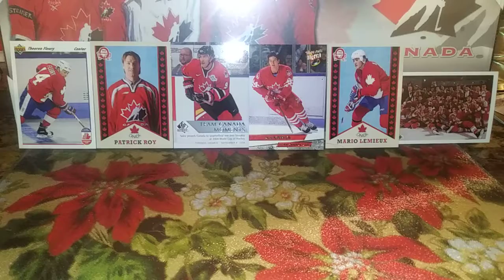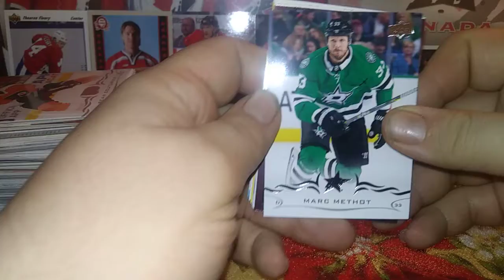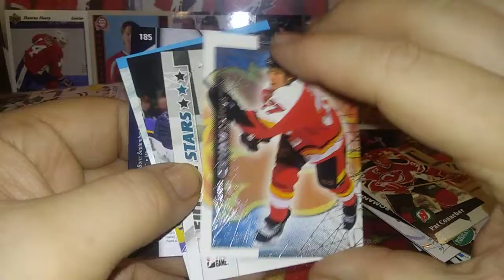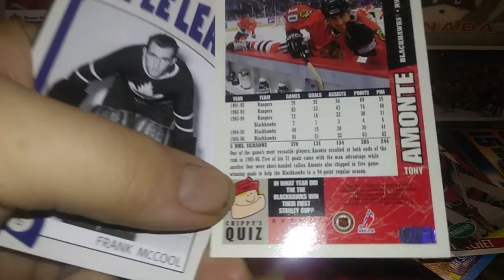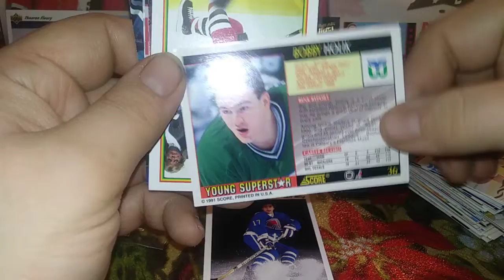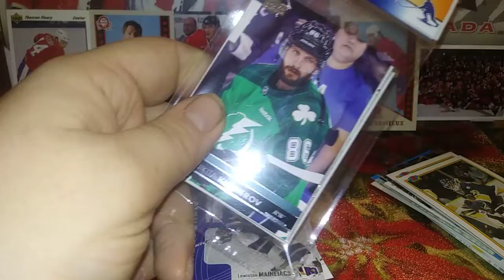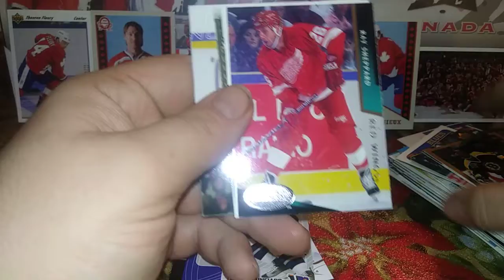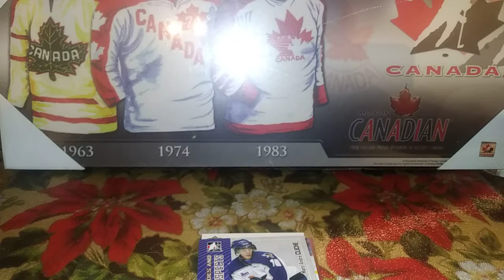100 subscriber contest giveaway!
Happy Saturday everyone! Quick 10 dollarama pack opening nothing huge but some different sets shown. Also still running my 100 subscriber contest winner will get a Team Canada plaque. Thanks for the continued suppport!